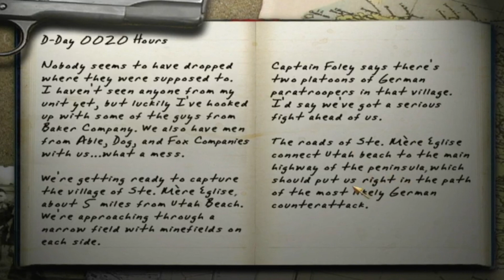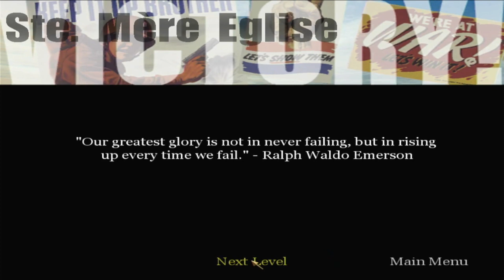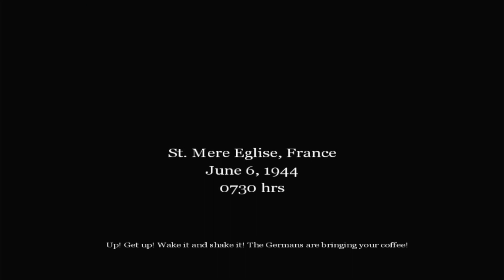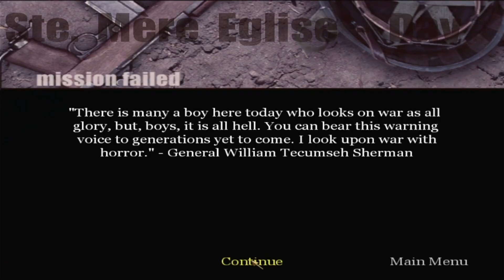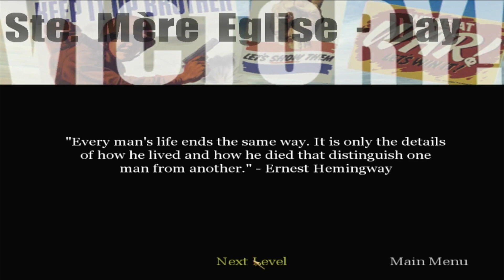Call of Duty 1 episode 2: La ville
Going to town